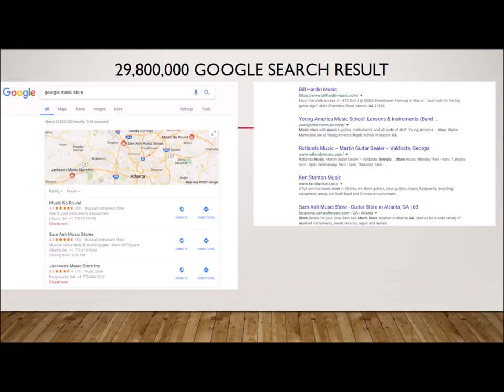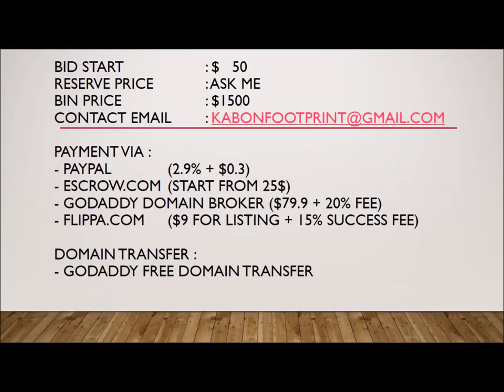Domain For Sale GeorgiaMusicStore.com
Domain For Sale GeorgiaMusicStore.com. Perfect For Music Store Business in Georgia. Quality, Keyword & Branding Domain.

I have other domains linking from wikipedia, yellowpages, cnn, and other authority sites for low price.